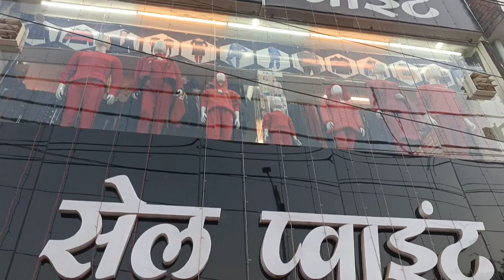Aaj mile hum ek Nanhe Mehman se 😍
hello friend's,आप सभी लोग कैसे है ,आज हम एक छोटे से नन्हे से मेहमान से मिलने गए आप सब ये वीडियो देख के जान जाएंगे की ओ मेहमान है कौन और अगर आप सभी को मेरा ये ब्लॉग थोड़ा सा भी पसंद आए तो इस वीडियो को अधिक से अधिक लोगो को शेयर जरूर करें...🙏